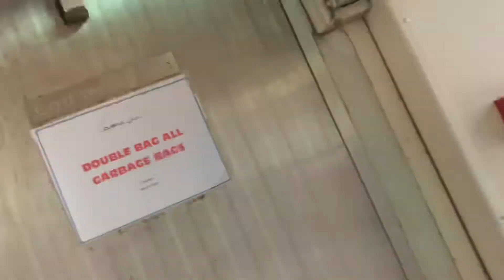Busy mode for Seaman Daragat / It’s a trip to Port Rashid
During busy hour for Dubawi Crew